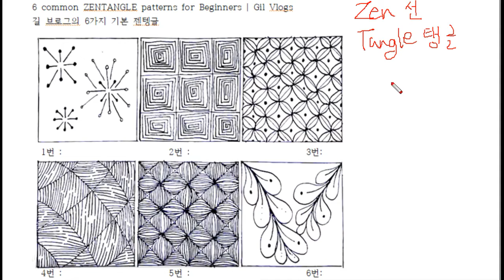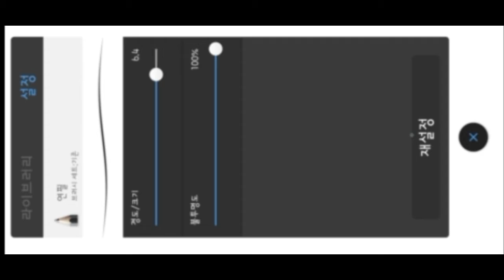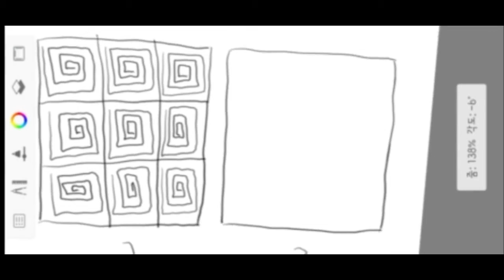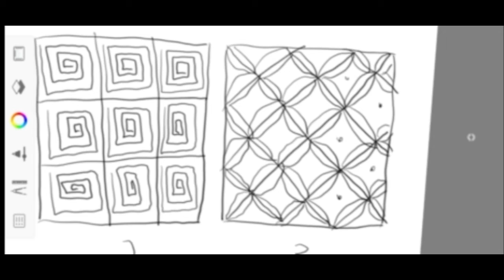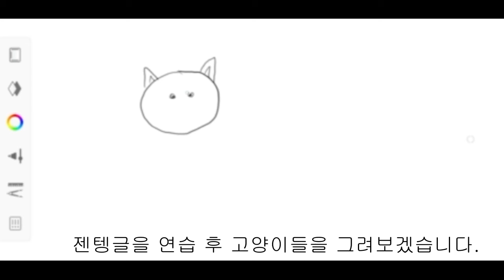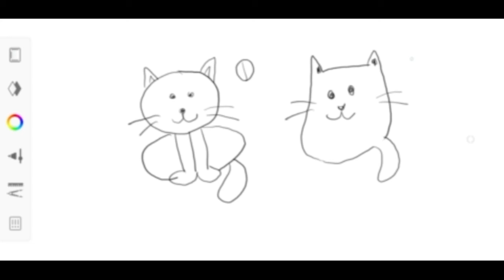젠텡글 개념과 어플로 젠텡글 그리기 - 가좌중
젠텡글 개념과  오토데스크 스케치북 어플로  길 브로그의 6가지 기본 젠텡글 중
1, 2, 3번을 연습합니다.
전텡글 연습후 고양이을 그려본 후 다른 샘플들을 감상해봅니다.